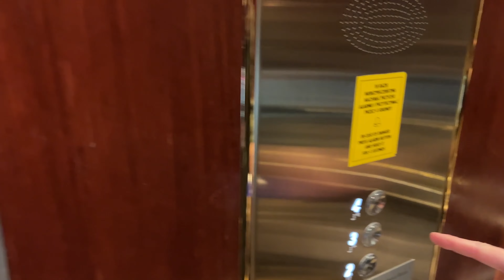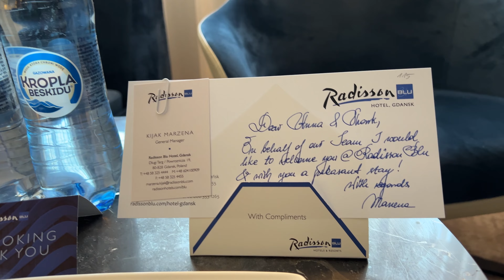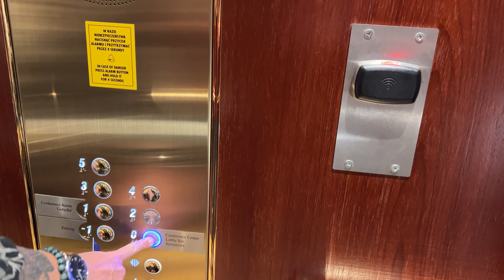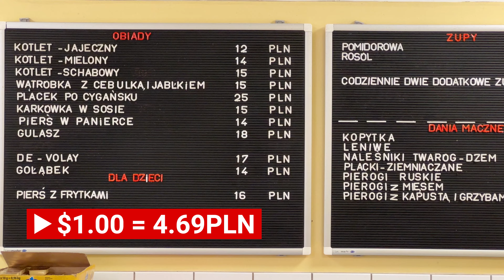What to do with one day in Gdańsk!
In this episode we are taking you to the beautiful port city of Gdańsk!  We were lucky enough to partner with the Radisson Blu of Gdańsk in this video, and we appreciate their support.  If you're ever in Gdańsk, be sure to check them out.

Travel Poland with us! Thanks for tagging along! We hope you put Poland on your trip calendar and visit Poland soon.

Anna's mini cookbook "POLISH YOUR KITCHEN, A BOOK OF MEMORIES; CHRISTMAS EDITION" via Amazon

"beep" sound: 2019 Epic Stock Media (Explainer Video SFX) Authors:Epic Stock Media, George Hufnagl, Collin Scudder, John Scudder